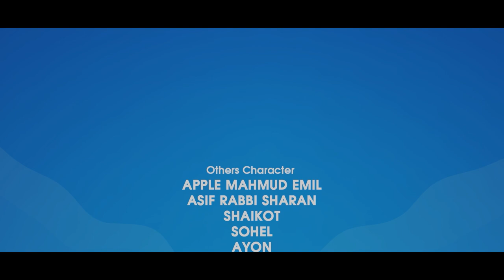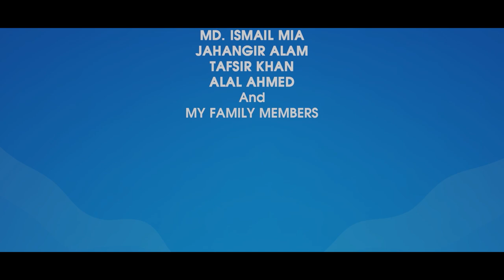Family Crisis Reloaded | Episode 31-32 | Bangla Drama Serial | Bangla Natok 2023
Bangla Mega Serial 𝐅𝐚𝐦𝐢𝐥𝐲 𝐂𝐫𝐢𝐬𝐢𝐬 𝐑𝐞𝐥𝐨𝐚𝐝𝐞𝐝 (2022). Written & directed by 𝐌𝐨𝐡𝐚𝐦𝐦𝐚𝐝 𝐌𝐨𝐬𝐭𝐚𝐟𝐚 𝐊𝐚𝐦𝐚𝐥 𝐑𝐚𝐳.

EPISODE 31-32

Casts: Shahiduzzaman Selim, Sharmili Ahmed, Monira Akter Mithu, Runa Khan, Shamim Hasan Sarker, Sarika Sabah, Sabnam Faria, Tamim Mridha, Mukit Zakaria, Shamima Nazneen, Sohel Khan, Mnu Raju, Tahsin Aupshora Ahona, Tanzim Hasan Anik, Joy Sarker Bappy, Md Omar Faruk, Afrin Shekha Raisa, Muntaha Amelia, Shah Mohammad Nishat & more.

Cinematographer: Aditto Monir
Editor & Colorist: Arifin Sarker
Title Animation: Sajal Roy
Still Photography: Kazi Shazzad
Publicity Design: Sajjadul Islam Sayem (YFVFX)

Our channel is about Bangla Natok, Bangla Drama, Bangla Music Video. We cover lots of cool stuff such as Bangla New Full Natok, Bangla Natok clips, Bangla music video, Bangla natok short clips, and all about bangla natok related video